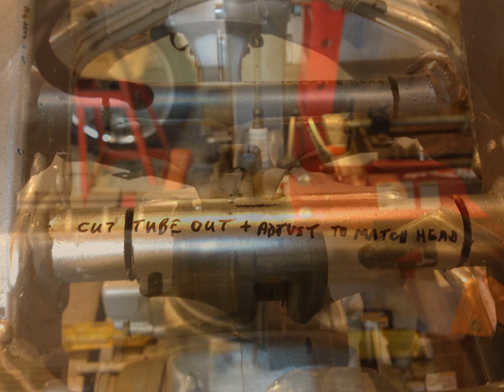KX220 Build-Slide Show/KDX Hybrid/KXF Hybrid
Fitting A KDX220 Engine Into A 2004 KX250F Chassis.